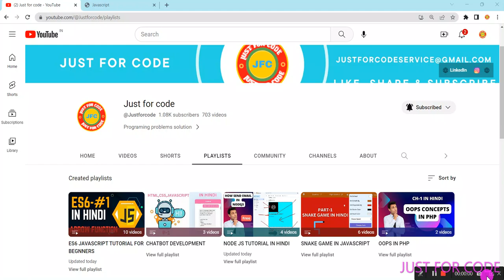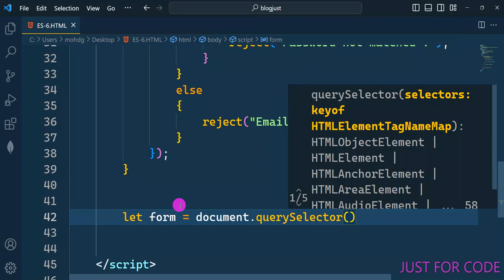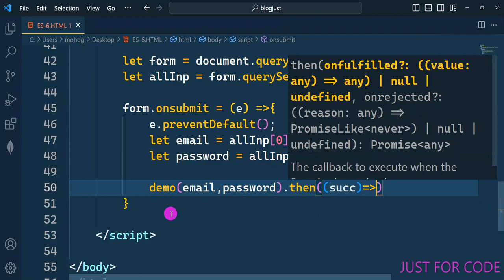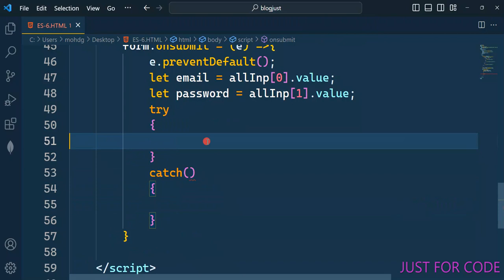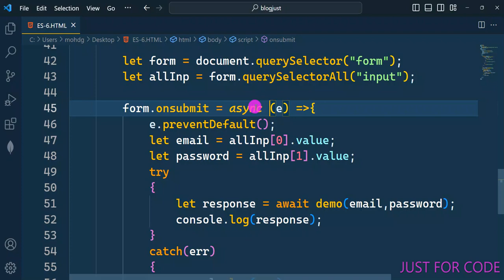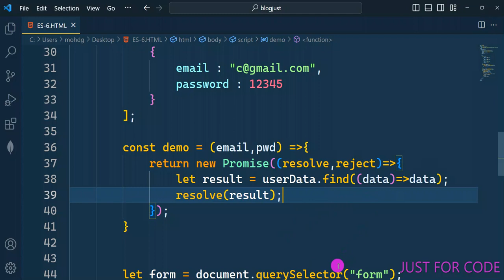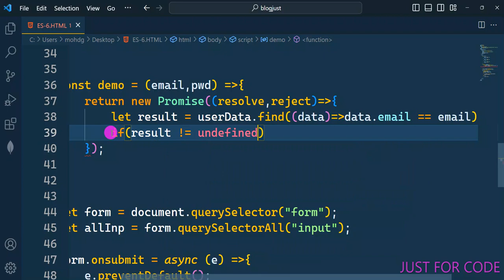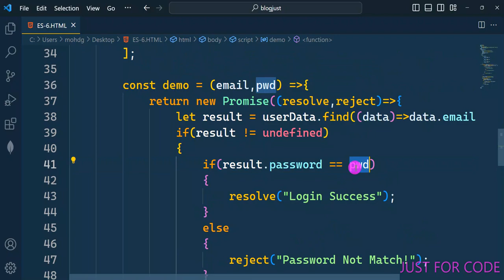#10 PROMISE TRY || CATCH BLOCK || ES6 In JavaScript Tutorial For Beginners In Hindi @Justforcode ​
JavaScript basics tutorial
learn javascript programming
javascript projects tutorial
javascript functions tutorial
javascript dom manipulation tutorial
javascript event handling tutorial
javascript frameworks tutorial
javascript game development tutorial
javascript libraries tutorial
javascript debugging tutorial
javascript interview questions
javascript tips and tricks
javascript coding challenges
javascript advanced concepts tutorial
es6 features explained